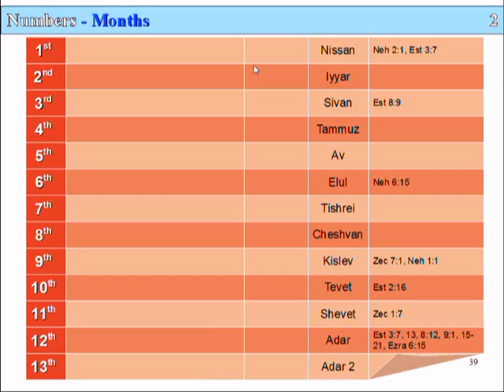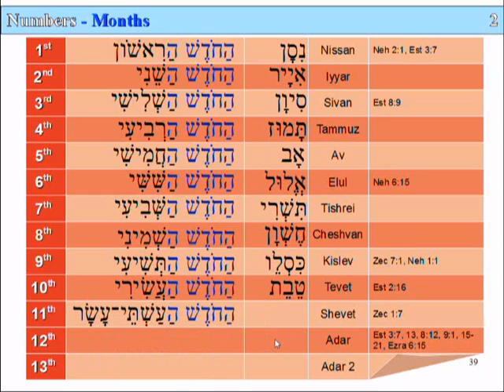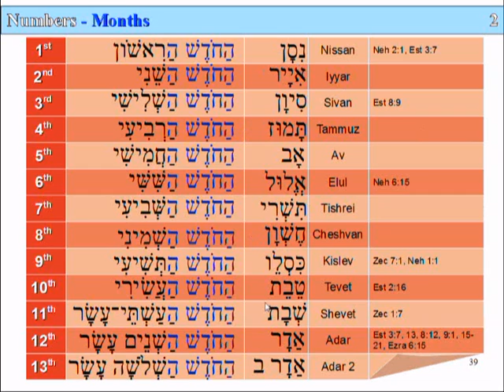Lesson 2 part 2 - slide 39 Numbers - Months